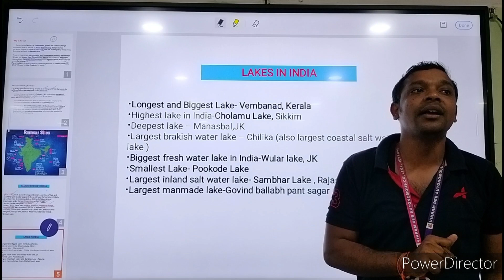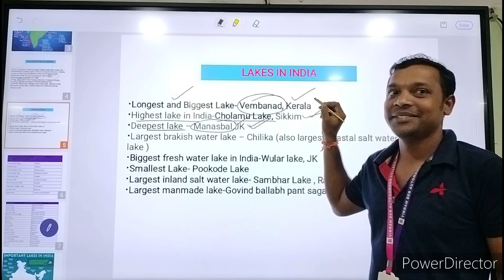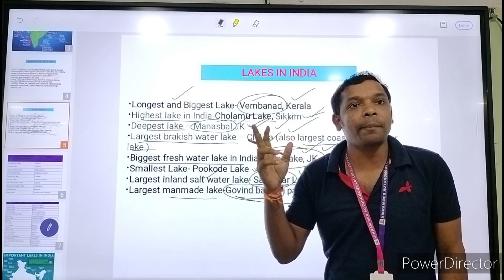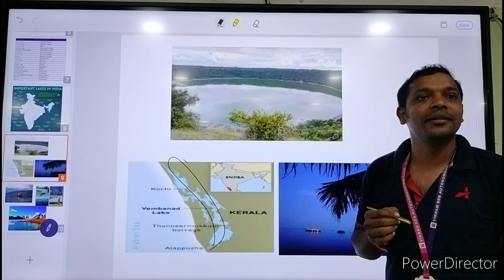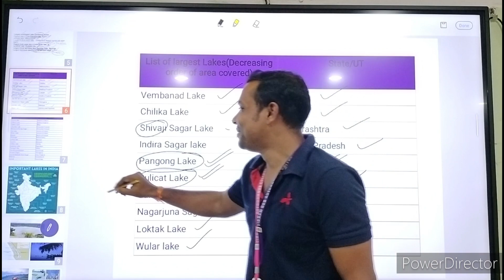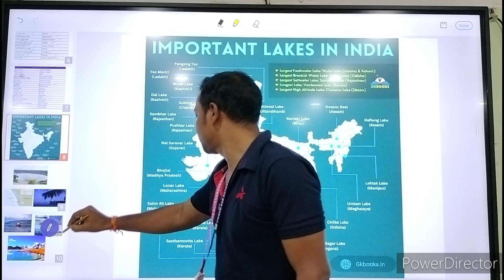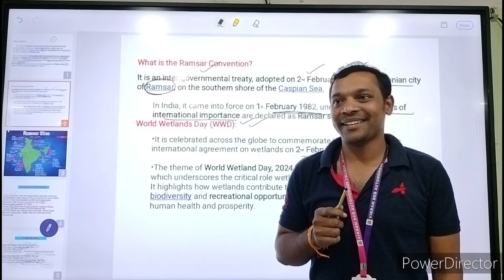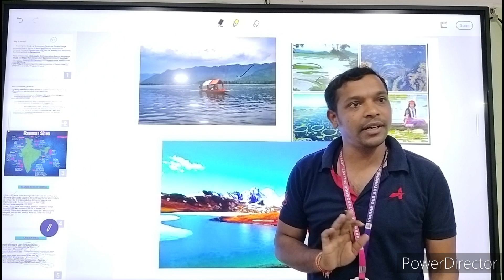Important Lakes | Odisha and India | General Knowledge | Environment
This video series consists of videos on General Knowledge. This is a dedicated vdo series for various competitive examinations in Odisha only like OSSC,OPSC,OSSSC , various teaching exams like OSSTET, OTET, CTET, TGT, PGT , JTC Etc